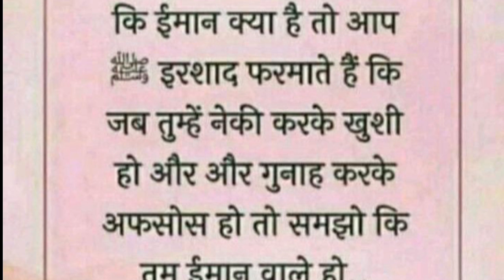इनाम क्या है हुजूर सल्ला वसल्लम से पूछागया Hadis nabvi Nabi ki Hadees